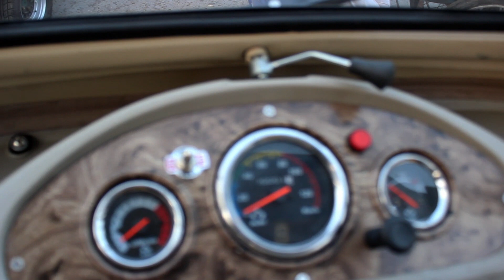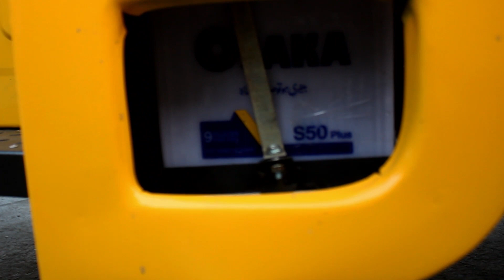Siwa Prada Loader Rickshaw Price II Pak Vloggers